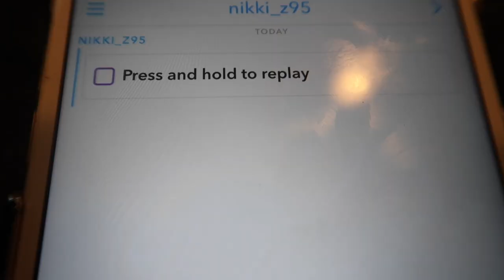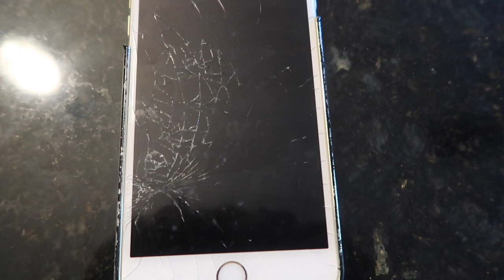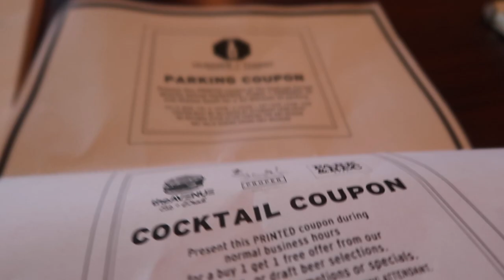IT HAPPENED, AGAIN!